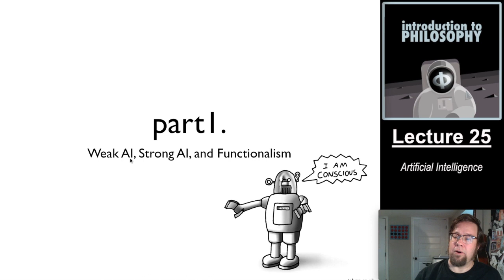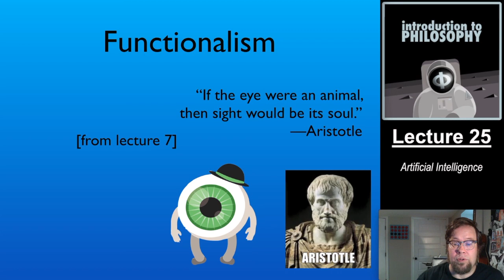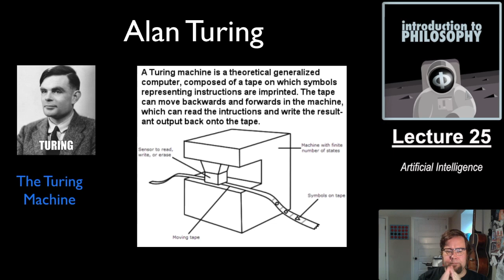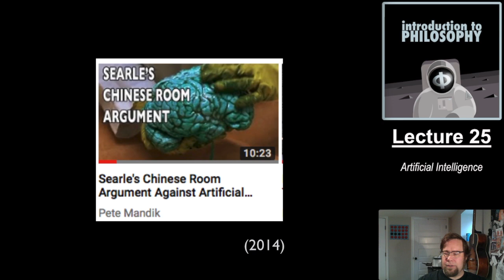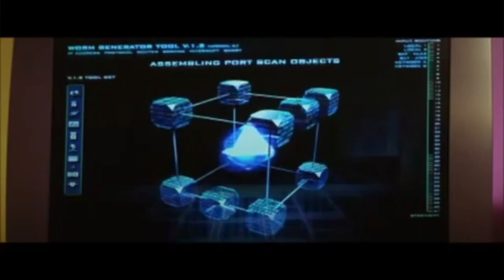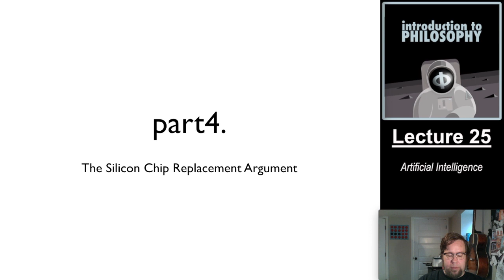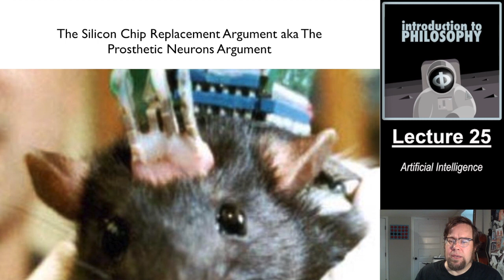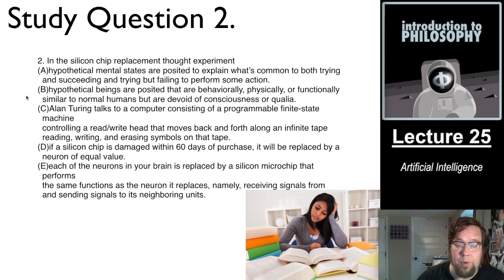25 - Artificial Intelligence